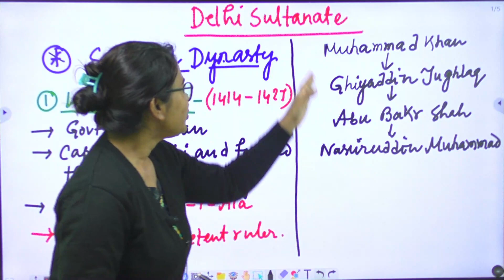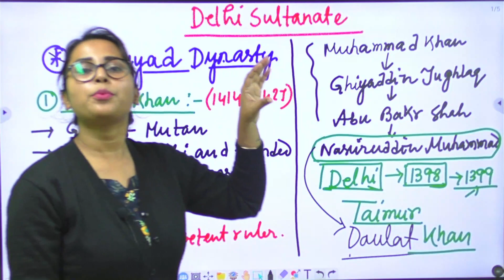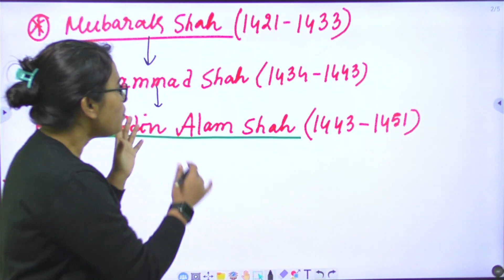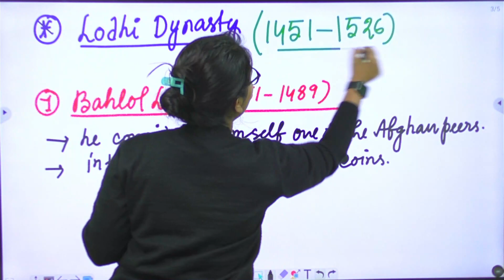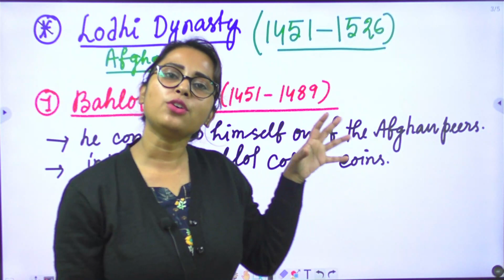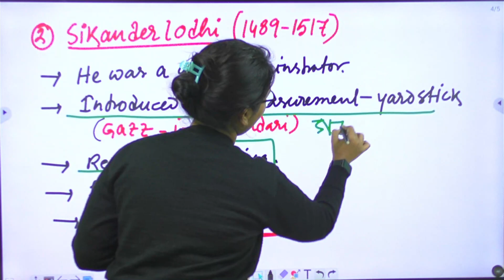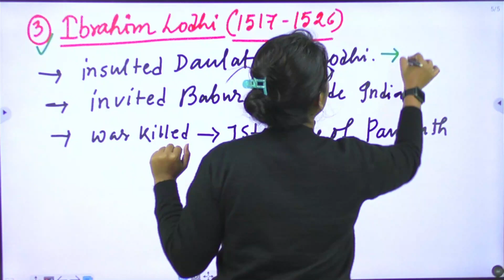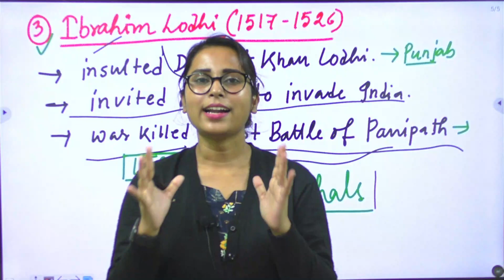Class - 7 | Delhi Sultanate (part-7)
In this class Priyanka Ma'am will discuss about Delhi Sultanate .